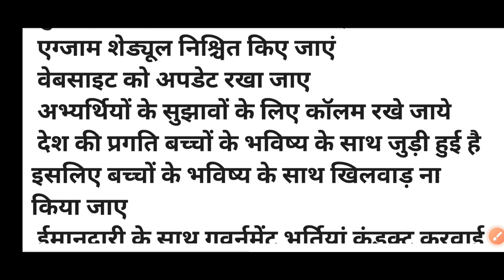Govt Jobs Preparation| गवर्नमेंट जॉब की तैयारी में बर्बाद होता भारतीय युवा |एक अभ्यर्थी की कहानी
आप चाहे तो इस वीडियो को अपने चैनल पर अपलोड कर सकते हैं
 ताकि हर उस इंसान को पता चल सके कि गवर्नमेंट जॉब की तैयारी करने वाले अस्पिरंत किस तरह से गवर्नमेंट जॉब की तैयारी करते हैं उन्हें किन समस्याओं का सामना करना पड़ता है
 इस वीडियो में हर उस बच्चे की फीलिंग है आवाज है जो गवर्नमेंट जॉब की तैयारी करता है